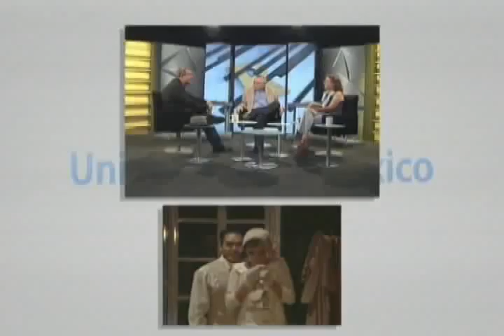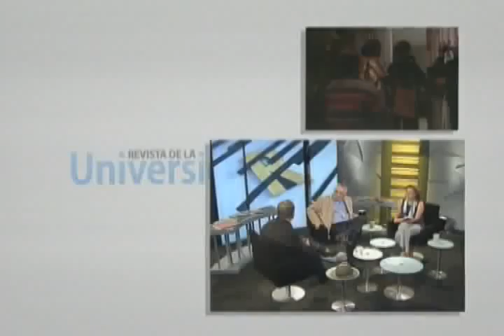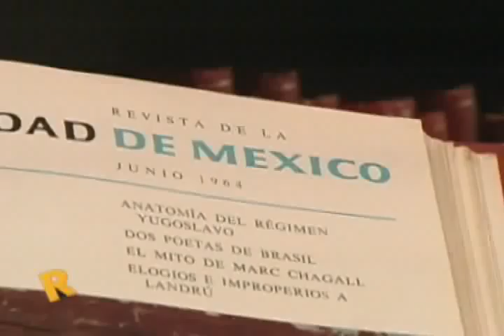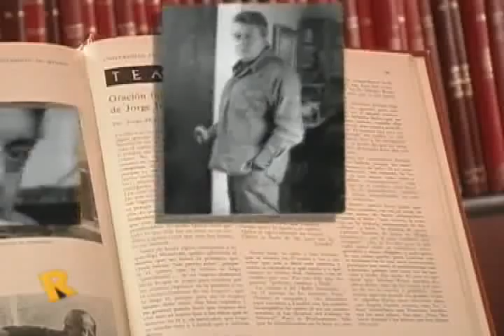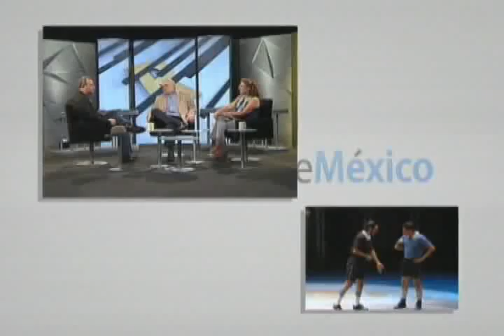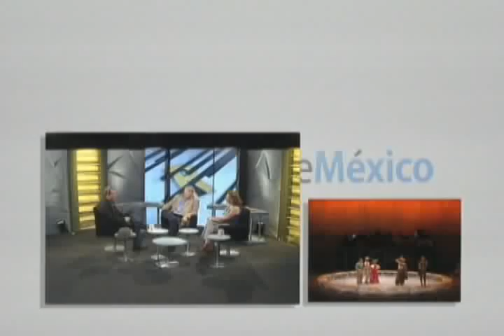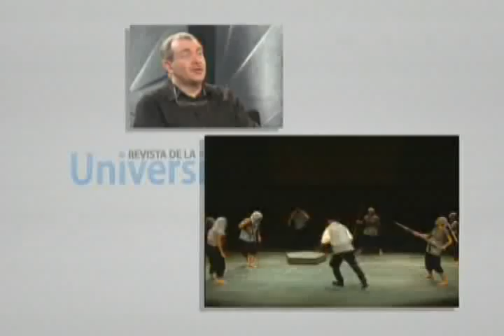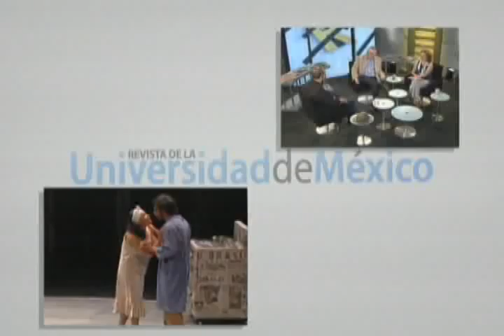Revista de la Universidad de México 167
Esta emisión de la Revista de la Universidad de México tiene como al director de teatro Mario Espinosa en entrevista con Ignacio Solares y Guadalupe Alonso, para platicar sobre los 50 años del CUT y la obra de teatro Maracanazo.